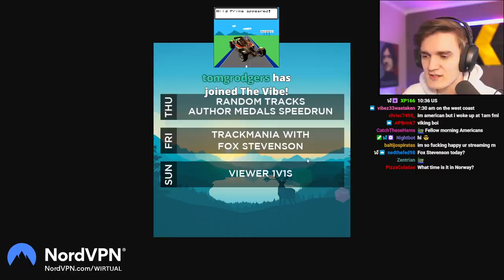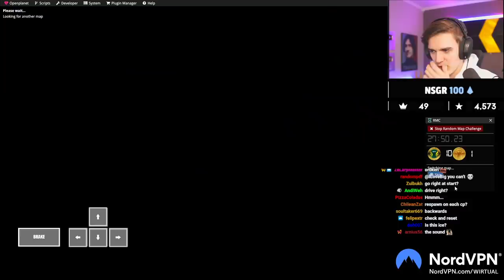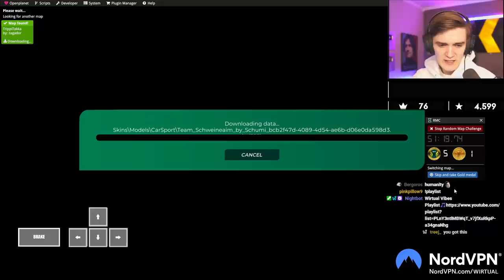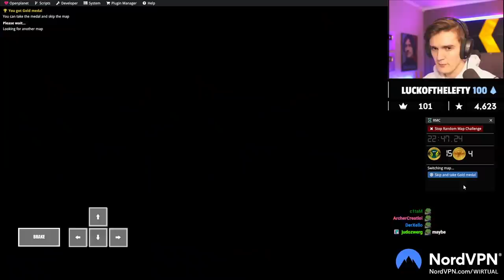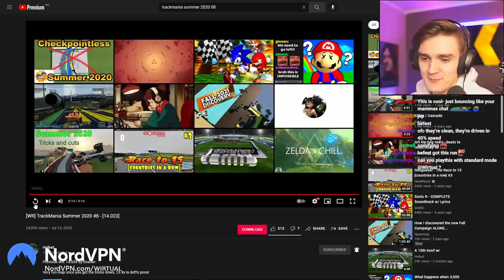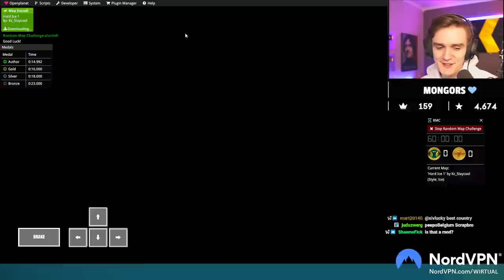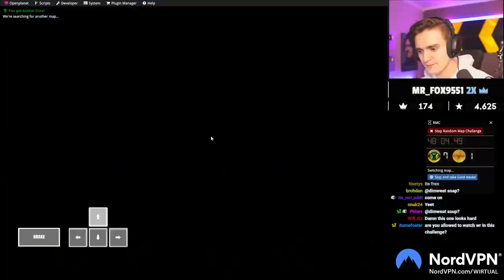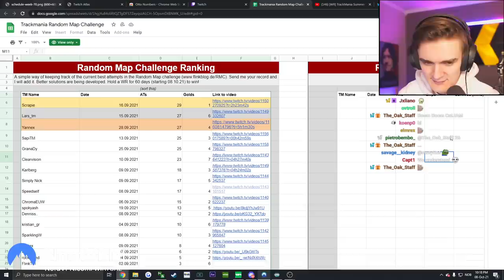Wirtual Plays The One Hour Random Tracks Challenge - VOD